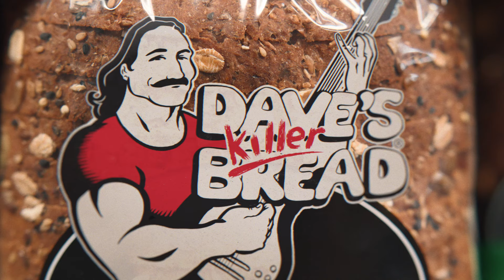21 Grain Salute :30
The bread aisle is ready to rock. Dave’s Killer Bread is the country’s number one organic bread for a reason – always delivering killer taste, killer texture, and killer nutrition.
This isn’t bread, this is Bread, Amplified.